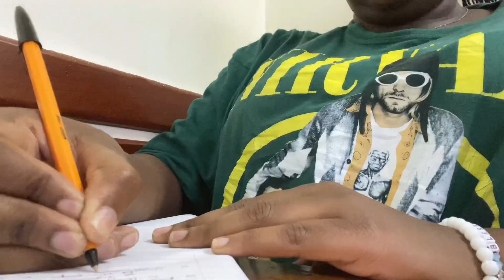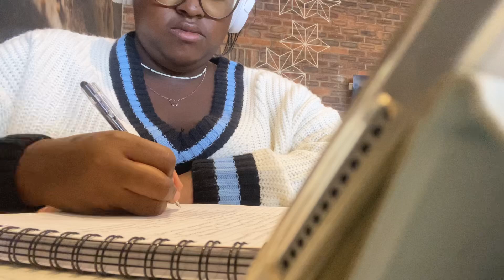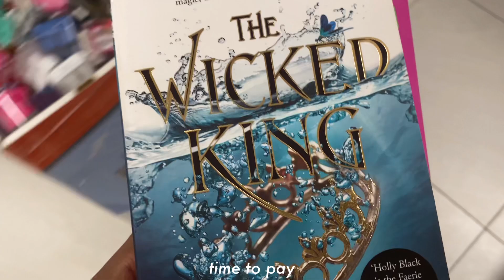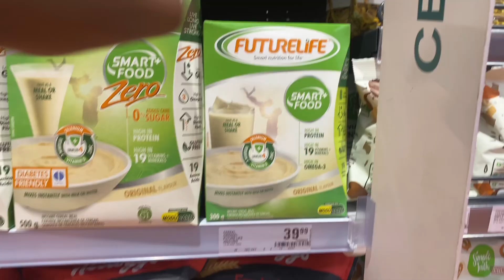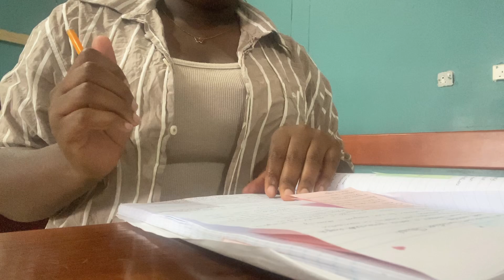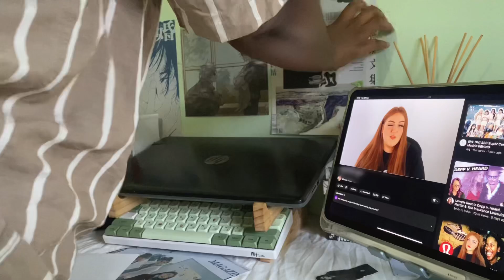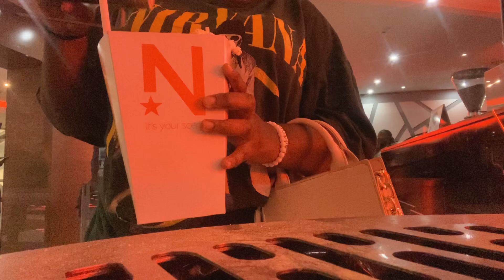Uni vlog ep 4🎧: movie with friends, grocery shopping, what I eat, book haul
Hey lovelies 🍓, welcome back to this week's video. Im so sorry for the delayed uploading 🥲. But i promise ill do better this time. 🫶🏾. Ive fallen in love with the folk of air series (the cruel prince series). So im currently the wicked king ahhh, its soo good 😫. Maybe ill do a book recommendation 🤔 (but ill have to talk hmm we'll see) anyways i hope you enjoy the video 🫶🏾
Love you
Byeeee 🤍
Music credits🎧

Хип Хоп для кошек
ostan

Free Music for Videos 👉 Music by Public Library Commute - 100 Degrees